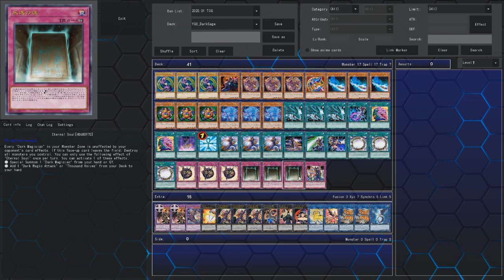【遊戯王ADS】 黒衣の大賢者 【YGOPRO】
新規！ 黒衣の大賢者

私のチャンネルを購読する  \ 毎日新しいビデオ

《黒衣の大賢者》
効果モンスター
星９/闇属性/魔法使い族/攻2800/守3200
このカードは通常召喚できない。
自分の「時の魔術師」のコイントスを当てた時、
自分フィールド上に存在する「ブラック・マジシャン」１体をリリースして
手札またはデッキから特殊召喚する事ができる。
この方法で特殊召喚に成功した時、自分のデッキから魔法カード１枚を手札に加える。
　遊戯王デュエルモンスターズ５ エキスパート１　付属カードで登場した闇属性・魔法使い族の特殊召喚モンスター。
　通常召喚できない召喚制限、《時の魔術師》のコイントスに成功した時に自身を特殊召喚できる誘発効果、この方法で特殊召喚に成功した時にデッキから魔法カードをサーチする誘発効果を持つ。

　２体のモンスターを揃える必要があるが、《ブラック・マジシャン》はサポート豊富であり、《時の魔術師》も低レベルの魔法使い族であるためにフィールドに出すのは容易。
　どちらも融合素材であるため《融合派兵》・《融合準備》などでのサポートも受けやすい。
　また《ブラック・マジシャン》をコピーした《Ｅ・ＨＥＲＯ プリズマー》に代役を務めてもらえば、《時の魔術師》の効果を失敗しても受けるダメージを軽減できる。

　ただ、《時の魔術師》・《ブラック・マジシャン》をフィールドに揃えても、特殊召喚できる確率は２分の１。
　失敗すればこちらが２枚以上のカードを失うため、《セカンド・チャンス》などでサポートしたいところ。
　《ガガガシールド》などで耐性付与する手もあるが、成功した場合は《ブラック・マジシャン》をリリースしてしまうので相性はあまりよくない。
　成否いずれにせよ《ブラック・マジシャン》は墓地に置かれるので、大きな事故要因にならない程度に蘇生や墓地融合などの再利用手段を擁しておきたい。